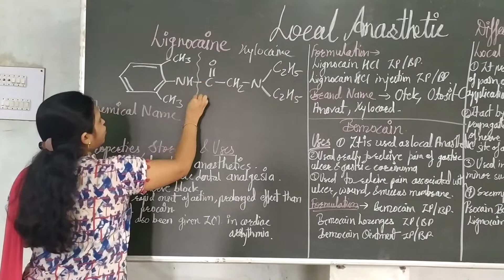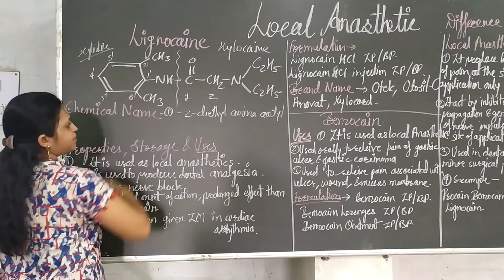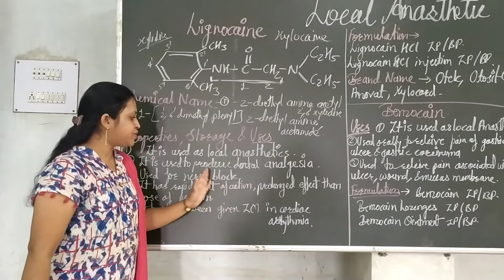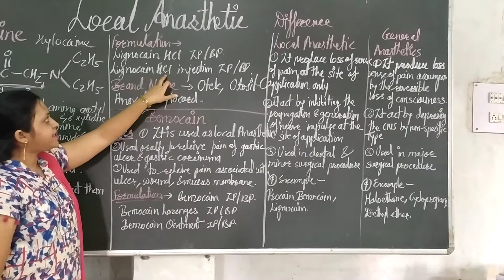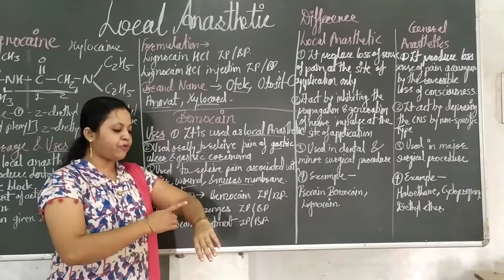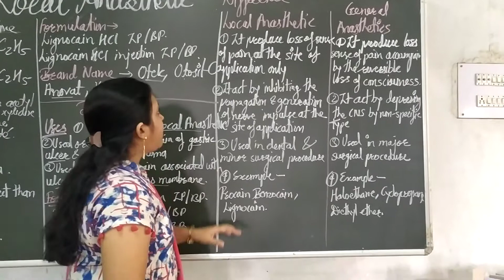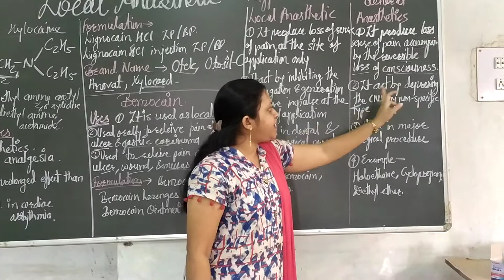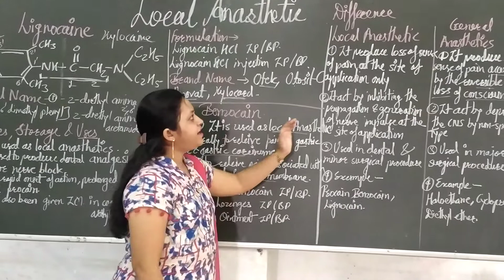Local Anaesthetic Lignocaine Difference between local & General Anaesthetic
Structure Chemical name Uses Official preparation Brand name